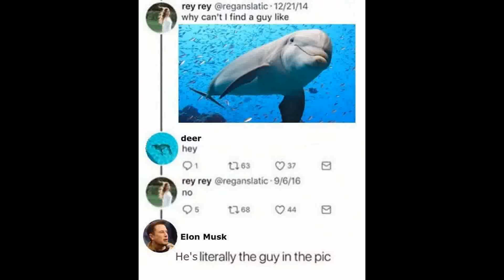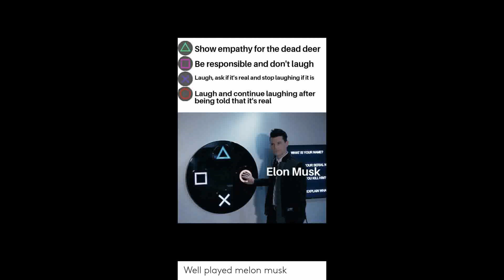Elon Musk laughing at dead deer - Memes